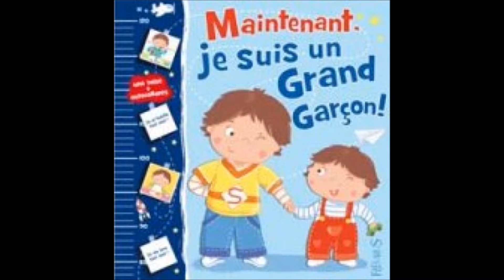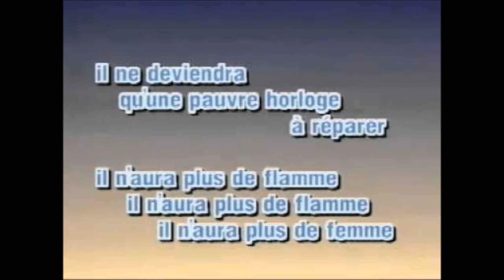MA REVERENCE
Ma révérence
Véronique Sanson
Cover par Alexandra Cordova